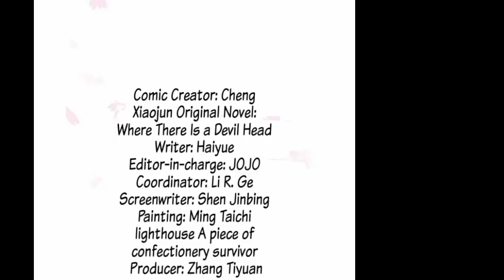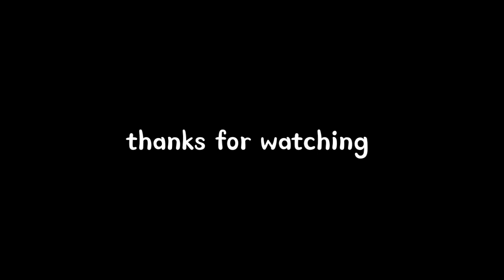Fu mingXi ! Chapter 384 sub English indo ( perfect secret love )